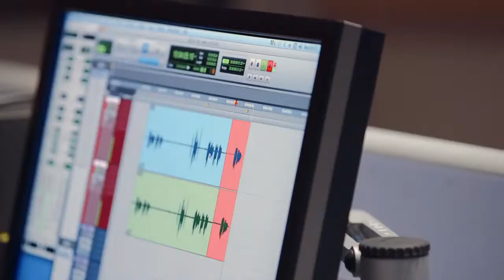Wii U - Child of Light - Making Of Part 3